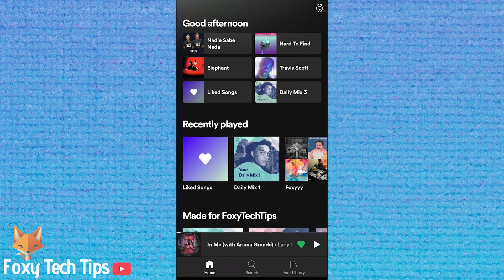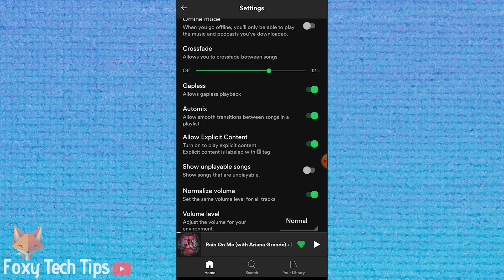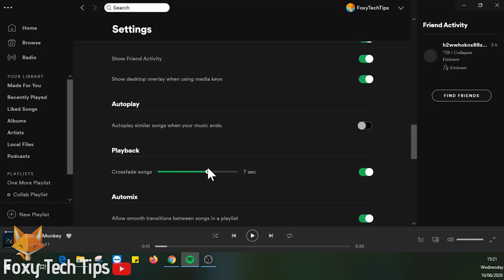Spotify: How To CrossFade / Blend Songs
Easy to follow tutorial on getting Spotify to crossfade tracks like a DJ. Doing this will merge the end of the current song with the beginning of the next song to create a seamless transition between tracks with no audio downtime.

0:00 Introduction
0:38 How To Crossfade On Spotify Mobile
1:42 How To Crossfade On Spotify PC

Steps:

- To enable crossfading and blending on mobile, from the homepage of the spotify app, tap on the settings icon.

- From the settings, under the ‘playback’ section, enable crossfade and set the time in seconds you want the fade to last, i like to keep it on 8 seconds personally.

- You should also enable gapless playback here and also automix if it's not already enabled.

- To enable crossfading on PC, when you’re on the app click your account name at the top right and then select ‘settings’.

- Scroll down to the bottom and click ‘show advanced settings’.

- Under the playback heading, you can enable crossfade and choose how many seconds you want the crossfade to be,As I said I like to have it on 8 seconds.